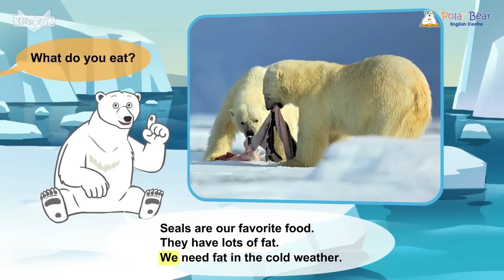Lồng tiếng (vừa) - Luyện nghe nói Tiếng Anh | Polar Bear | TTNN Polar Bear Vũng Tàu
Trung tâm ngoại ngữ Polar Bear Homeschool.
658/2 Trương Công Định, phường Nguyễn An Ninh, TP Vũng Tàu.